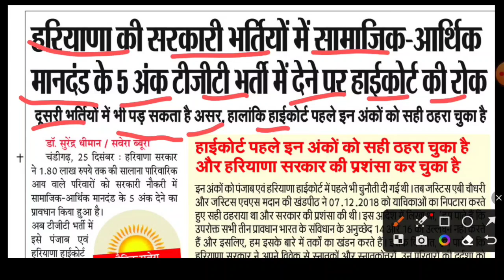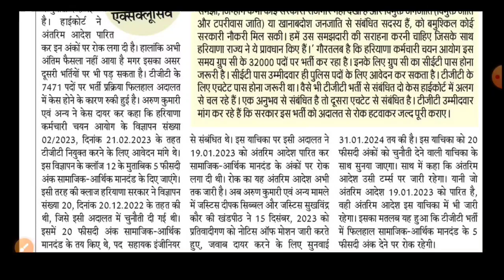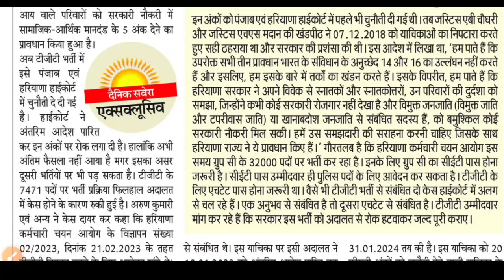HSSC भर्ती में Socio-Economic के नंबर पर लगी रोक | HSSC TGT Result | HSSC Group D Result | CET Mains